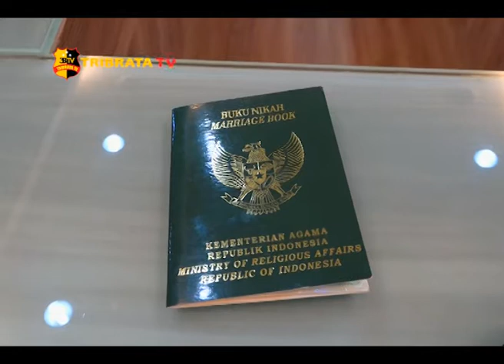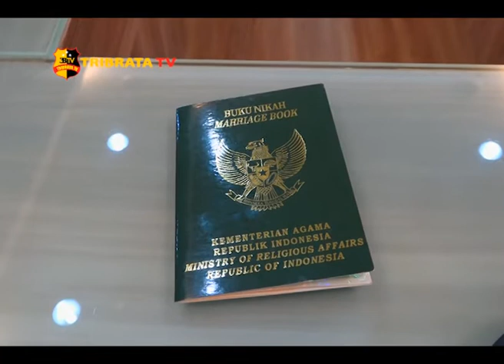POLISI UNGKAP KASUS PEMBUNUHAN & KDRT